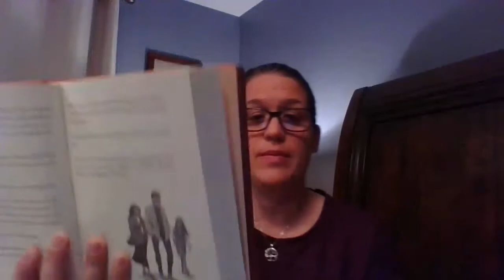The One and Only Bob-- Part 4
Mrs. Lennon reading "The One and Only Bob"